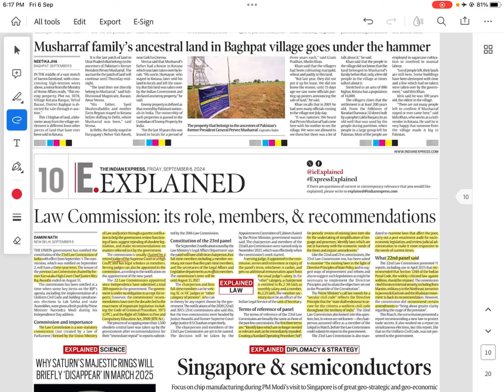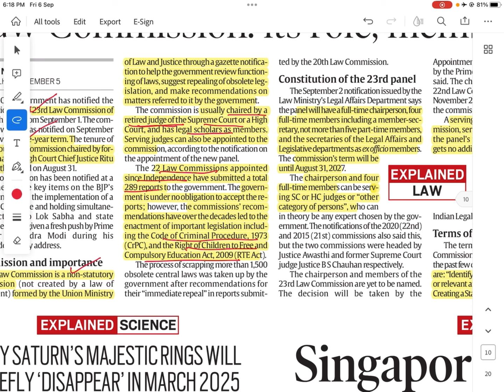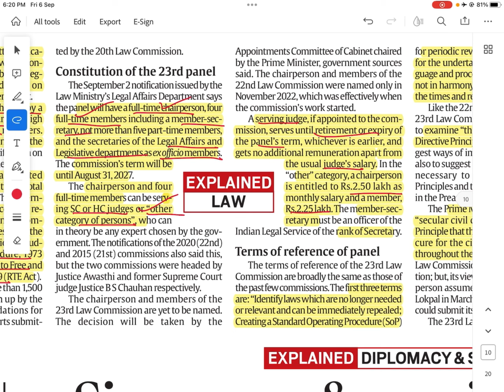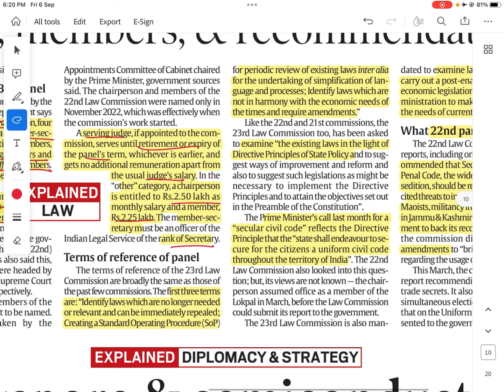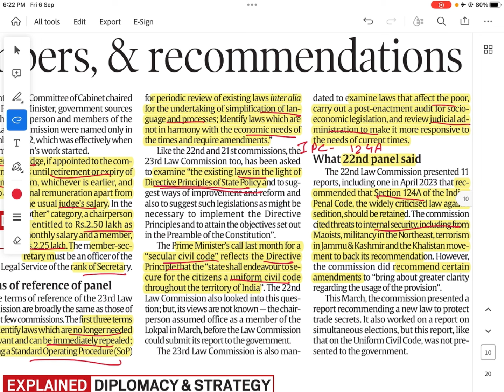23rd Law Commission- Indian Express explained